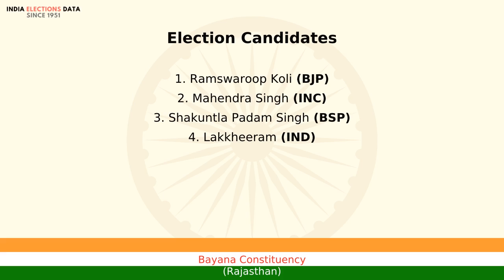Bayana Constituency Rajasthan loksabha Election Result 2004 Ramswaroop Koli BJP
loksabha election 2004 results, for Bayana Constituency, Rajasthan, where winner is Ramswaroop Koli, from political party BJP. Watch the video to know more information about other candidates, voters count, etc.